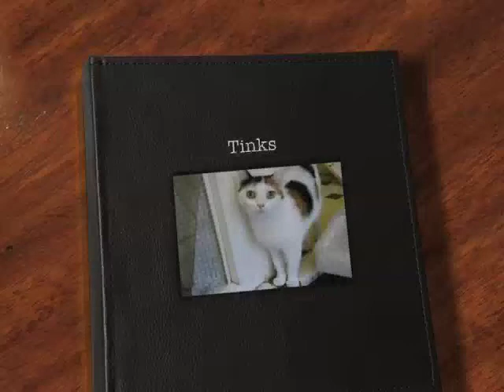Tinks at Yorkshire Cat Rescue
Tinks is a lovely ten month old chintz female cat, who likes to be around people and happily sits next to you and near you for a fuss and a stroke. She likes to play and pounce on toys and has odd periods of madness where she runs around the house at top speed!